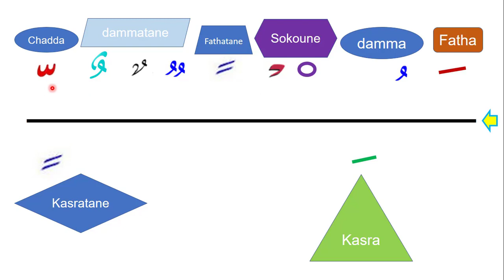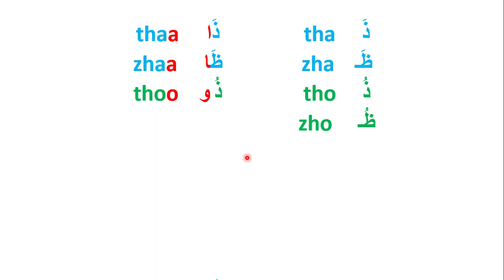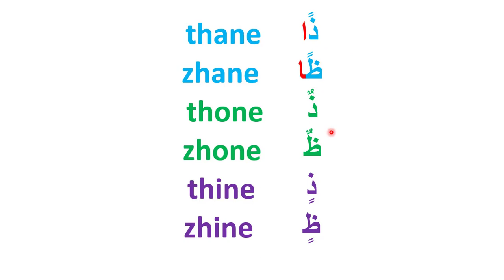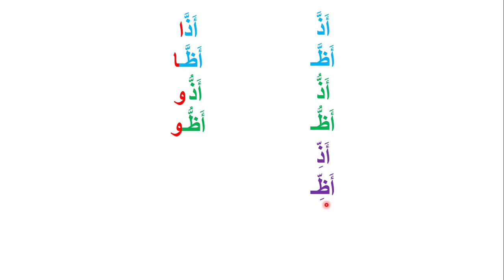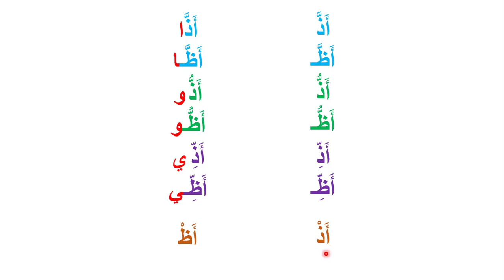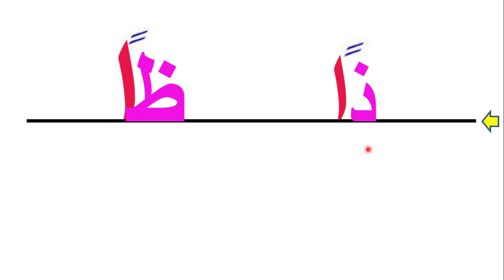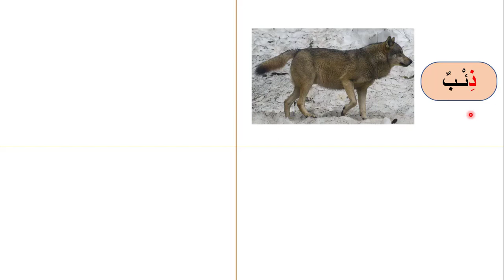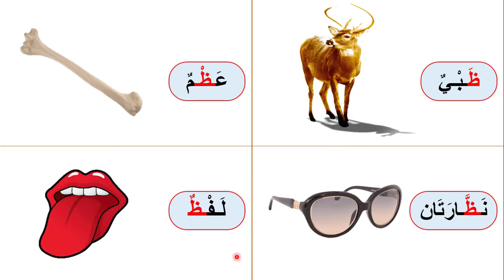Tachkil avec les lettres ذ et تشكيل مع حرفي ذ و ظ